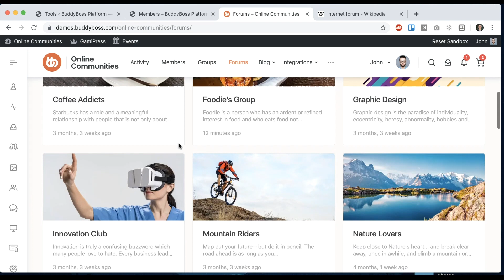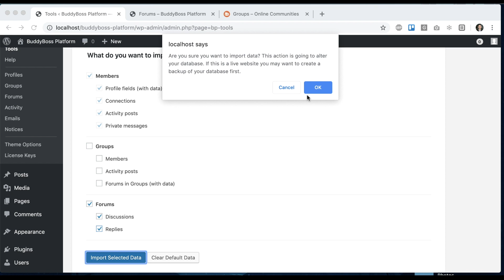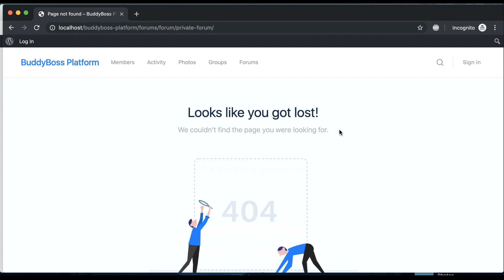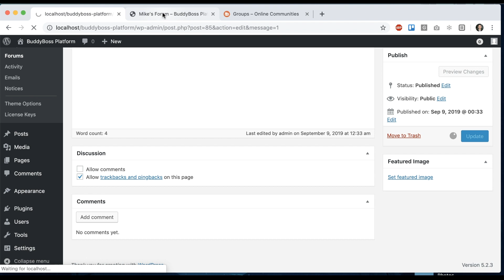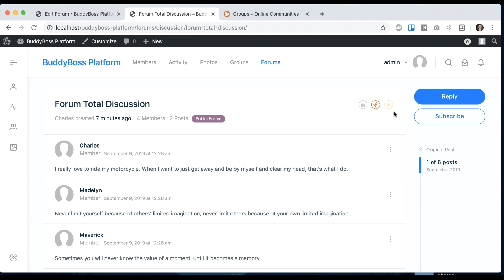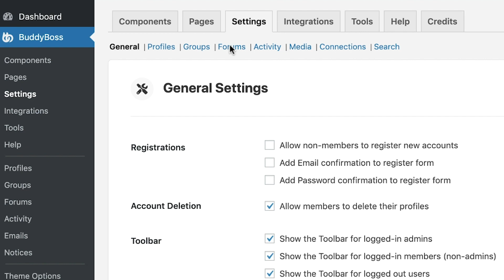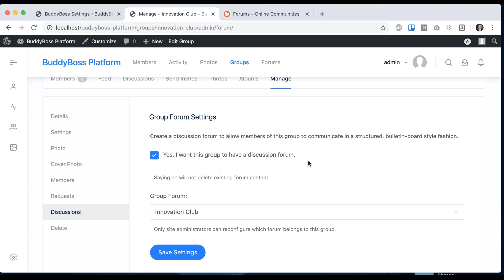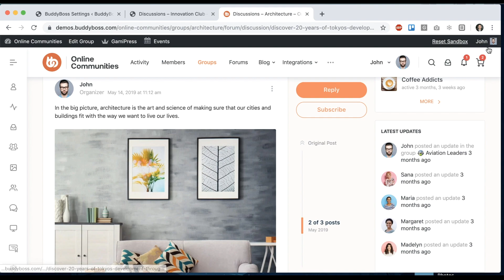How to SET UP standalone forums vs connecting forums to the groups, and more?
In this tutorial, we show you how to configure Forums in the BuddyBoss Platform, including setting up standalone forums vs connecting forums to groups, enabling forum privacy, open vs closed forums, adding media to forums, and other options.